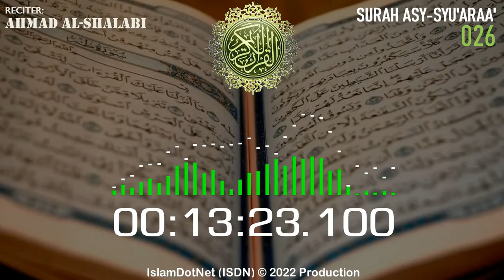MUROTAL: [026] Asy-Syu'araa' (Ahmad Al-Shalabi)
Islam menjawab
IslamDotNet (ISDN)

al-quran
al-qur'an